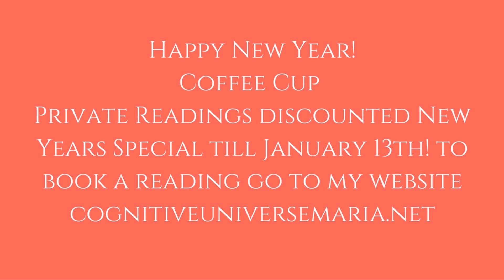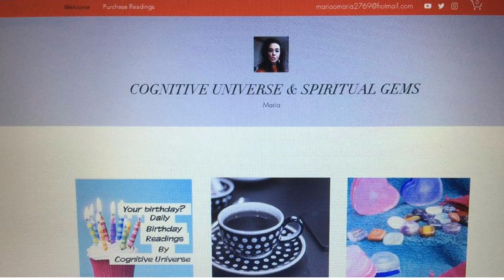AQUARIUS COFFEE CUP INTUITIVE READING FOR JAN 9, 2017 by COGNITIVE UNIVERSE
Aquarius  Coffee Cup Intuitive Reading for the week of January 9, 2017 by Cognitive Universe

If you would like to book a private reading with me go to my